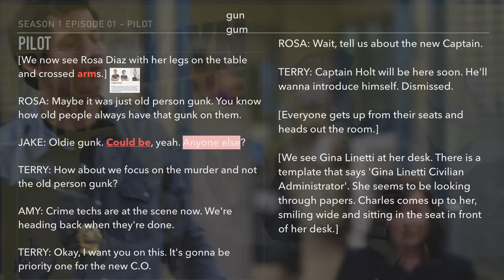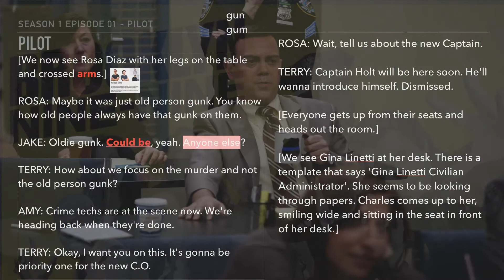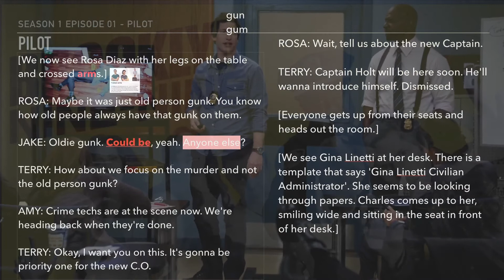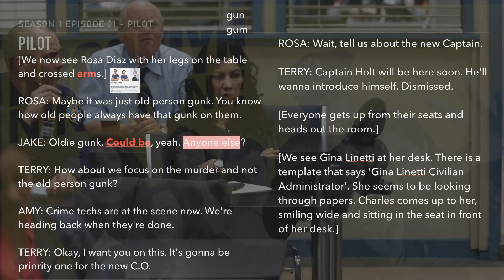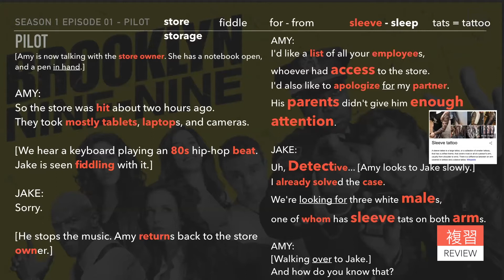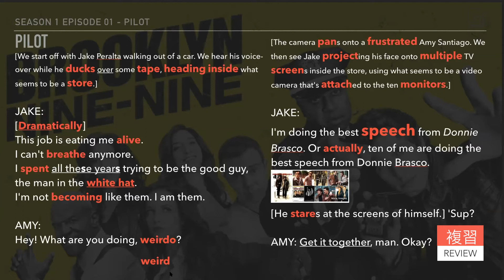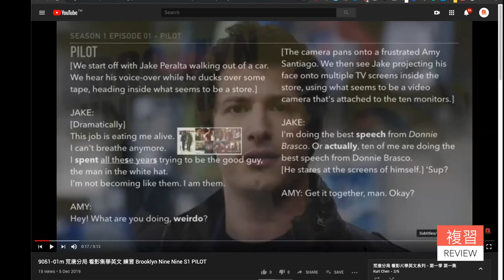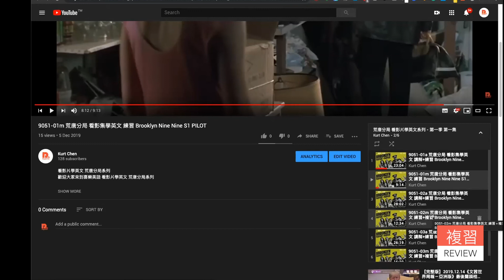9051 07m 荒唐分局 看影集學英文 練習+複習 Brooklyn Nine Nine S1 PILOT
看影片學英文 荒唐分局系列
歡迎大家來到喜樂美語 看影片學英文 荒唐分局系列

在影片中我們會對荒唐分局第一季裡面的對白做練習+複習

AMY: I hate this!

JAKE: It's a good feeling. It's a good feeling. Yeah.

AMY: [Returning to her seat.] Enjoy it while it lasts.

JAKE: I will!

[Terry Jeffords is now standing up front. He is going to start up the briefing. There is a TV behind him.]

TERRY: JP, update on the Morgenthau murder?

[Jake standing up from his spot, heading to the front of the room. There is now a slideshow on the TV which Jake is controlling.] Yeah! Good news for all you murder fans. Earlier this morning someone decided to shoot and kill luxury food importer Henry Morgenthau. [He flipped through the slides of the murder scene from the TV.] Body was found by the cleaning lady, during her interview, I deduced, using expert Detective work, that she had something super gross on her chin. [He changed the slide to the woman, and zoomed in on the white blemish on her chin. We see Charles Boyle perk up on his seat.]

CHARLES: I think it was flan.

JAKE: Charles thinks it was flan. I think it was butterscotch pudding.

[We now see Rosa Diaz with her legs on the table and crossed arms.]

ROSA: Maybe it was just old person gunk. You know how old people always have that gunk on them

JAKE: Oldie gunk. Could be, yeah. Anyone else?

TERRY: How about we focus on the murder and not the old person gunk?

AMY: Crime techs are at the scene now. We're heading back when they're done.

TERRY: Okay, I want you on this. It's gonna be priority one for the new C.O.

ROSA: Wait, tell us about the new Captain.

TERRY: Captain Holt will be here soon. He'll wanna introduce himself. Dismissed.

[Everyone gets up from their seats and heads out the room.]

[We see Gina Linetti at her desk. There is a template that says 'Gina Linetti Civilian Administrator'. She seems to be looking through papers. Charles comes up to her, smiling wide and sitting in the seat in front of her desk.]

在我學英文的過程當中 影音上面的媒體一直是讓我最印象深刻的部分
我記得小時候曾經把很多部卡通看上百次
我會用原聲帶裡面內附的那種很小張的歌詞 一個一個把不會的字找出來試著看懂他
再把錄音帶聽到壞掉 一直到我可以把整部電影的對白歌曲聲調幾乎全部背起來為止
現在仔細想一想 其實我很多基本的字是在那時候認得的
當然各位千萬不要像我一樣從國小就那麼宅
但是我想 像那樣子的一種熱情 真的是學習上非常重要的環節
所以其實雖然我現在正在嘗試把大部分真實會用到的英文 盡量用最有系統的方式 並且加上足夠的練習 做成影片的內容
但是說真的 在某種程度上 我自己都覺得內容只比教科書好一點點
就跟教科書的規劃一樣 我們的教學影片會無聊其實是有原因的
也因此 在跟我的學生或者是客戶在上課和練習的過程中
我都會盡量講一些稍微有趣一點的跟學習英文有關的延伸和內容
也有一些時候和季節 一些朋友的課程本身 就會需要往廣的方向延伸
所以我打算把這一些內容 做一些基本的剪輯 提供給大家學習參考使用

在講解影集的這個系列裡
按照每個人可以放下的時間 有幾個程度的使用方式

如果你的時間並不是很充足
那我會建議你把筆記本拿出來
直接看講解的影片
遇到新的字和表達法就馬上寫下來
來不及的話記得影片是可以暫停或者是倒轉的
再來就可以直接看用有英文字幕的影集 來看一遍已經講解過的部分
完成一集的時間預估大約是7個小時左右

如果你的時間比較充足
我會建議你用我們所提供的講義先把影集對話的內容完整的看一遍
在你的筆記本上面 先把不認識的字，片語還有畫了底線的表達方法寫下來
在看講解影片的時候 再做註記
看完講解影片以後 同樣的用有英文字幕的影集 來看一遍已經講解過的部分
在一整集的講解都完成後
最後再用沒有英文字幕的影集 完整的看一遍
完成一集的時間預估大約是10個小時左右

最後如果你打算用最扎實的方法
請你先完整看一遍有英文字幕的影集
再來預備好講義 一邊播放有英文字幕的影集
一邊在過程當中做紀錄 每當遇到不會的字 或者是不知道意思的句子
就把影片暫停 寫到筆記本 或者是標記在講義上
並且先自己查一次單字 和猜想句子的意思
完成每一個段落後之後再看我們講解的影片 和做筆記
重複這樣子的循環到完成一整集之後
再用沒有英文字幕的影集 完整的看一遍
這樣子完成一集的時間預估大約是12-15個小時左右

我這裡不建議先看中文字幕的原因
是因為雖然他看起來會減輕我們學習的負擔
但是因為翻譯有一些情況會為了要能夠傳神所以跳脫他原本的字句
一旦有了先入為主的第一個印象之後
後面要改成正確的理解反而會變得加倍的花時間

講義的pdf檔連結會持續的在影片描述的部分做更新
影片課程的內容基本上就是我上課過程的剪輯
在某種程度上面我們就可以想像自己是在旁邊旁聽
請記得像這樣子的內容 因人而異 需要學習的量可能會很多
如果你覺得不認得的字和表達方法有點多 一定要做筆記 不然聽過基本上就忘記了

最後讓我稍微講一下一些可以拿來複習的方式
最簡單的就是把你的筆記拿出來複習
可以1週之後拿出來看一次把會的字標記起來
一個月後再做同樣的事情
半年之後再做同樣的事情
看看自己是不是可以把所有的字和說法都標起來

你也可以找夥伴把講義當劇本大聲朗讀出來
如果可以的話這邊我會建議找可以並且願意提醒你哪裡可以改進的夥伴
不然的話就只是一再重複錯誤的講法

如果你真的覺得這部影集好看的話
你可以一年之後把它拿出來再看一次
甚至用加快的速度看

你也可以就把它當作廣度的練習
學到一個字是一個字
輕鬆的把他看過去也是很好的

那就讓我們開始吧